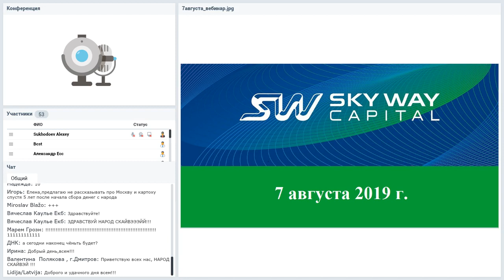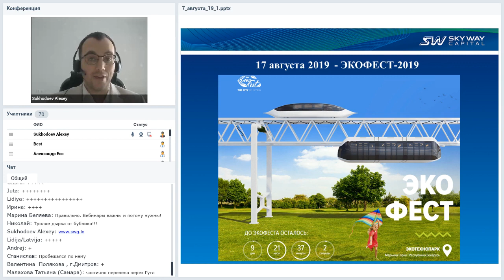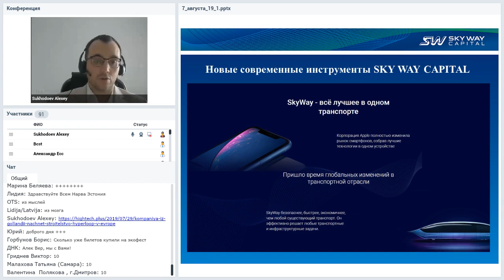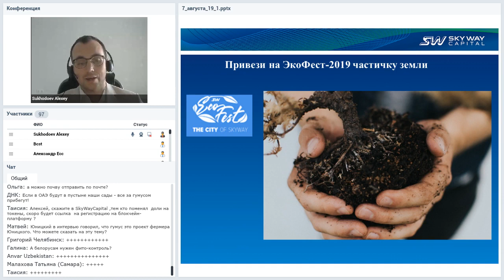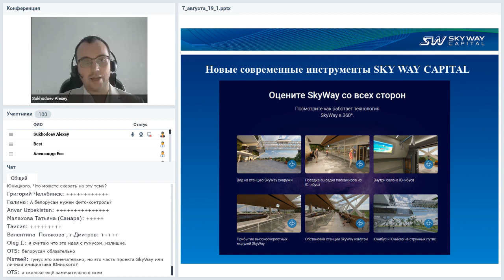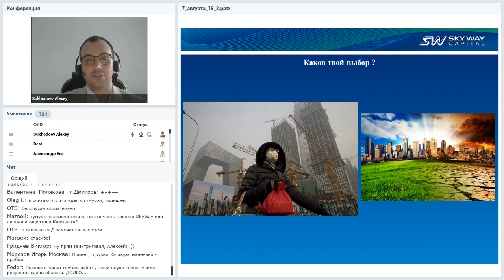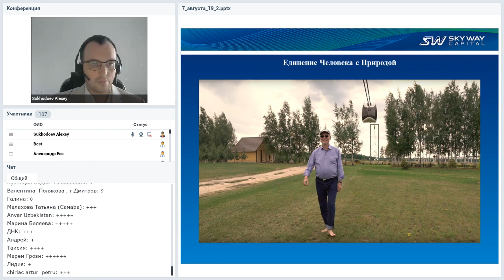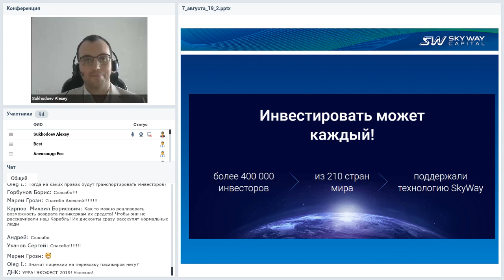07 08 2019 Все самое интересное и актуальное в мире SkyWay